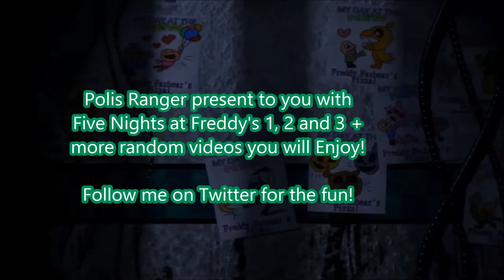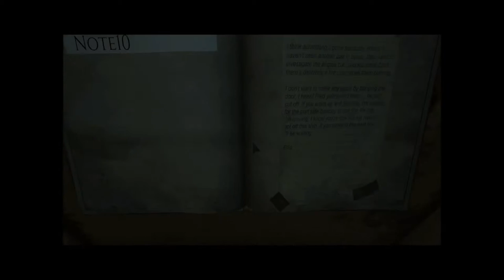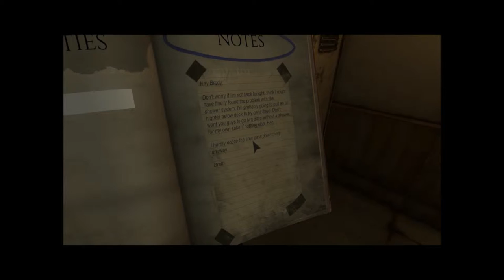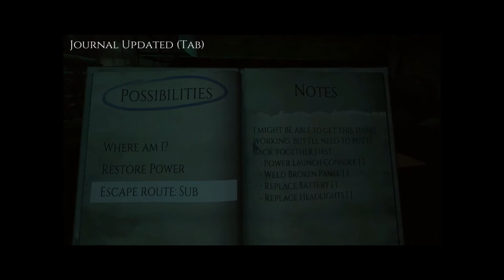[Monstrum With Scout~[dead]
My first time playing it but I feel so sorry for scout. I was scared as hell and so was scout but ho would he know and how would he die?